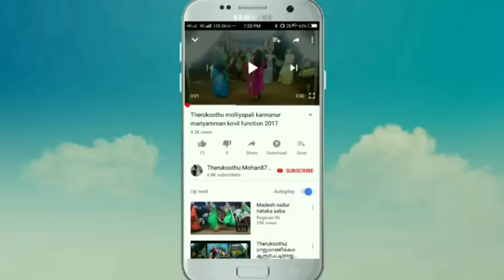எமன் அழைக்கவில்லை எரிகண்டா சூரன் அழைக்கிறான் என்று மகனான வக்ரகேதுவிடம் புலம்பும் தாயான விலோசனா😢😢